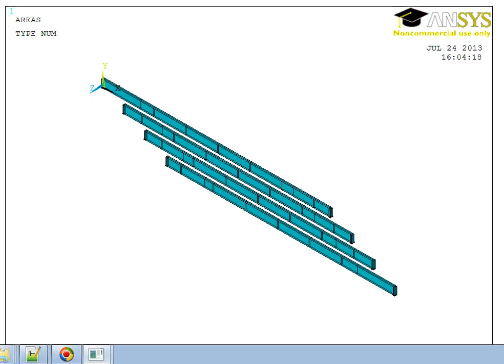Erection Simulation of a Skewed Bridge Using ANSYS